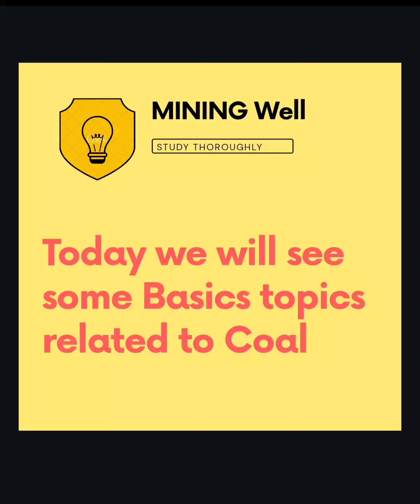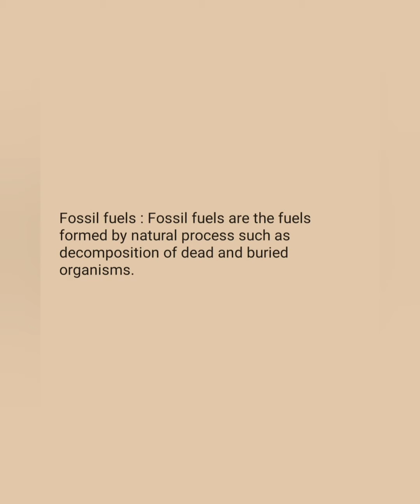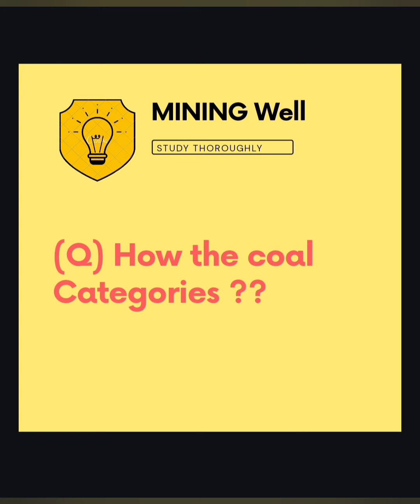Coal and it's Categorization .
Hello Guys , In this video we will discuss about the basic topics related to Coal .

In the next video , we will discuss other about the categorization of Coal.